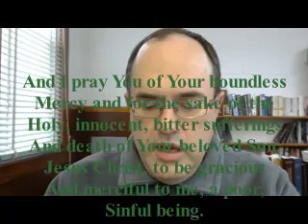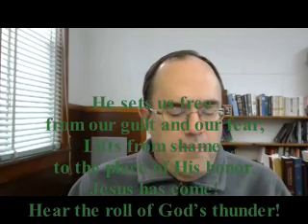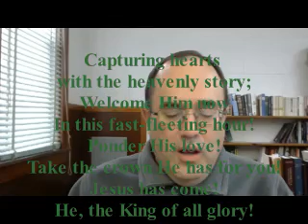Epiphany 2 2021 Part 1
Service Setting 5

Opening Hymn Open Now Thy Gates of Beauty 901
Confession  213-214
Psalm 139:1-10 Half verse by half verse 139:1-10
Kyrie  944
Hymn of Praise Jesus Has Come and Brings Pleasure Eternal 533
Collect  214